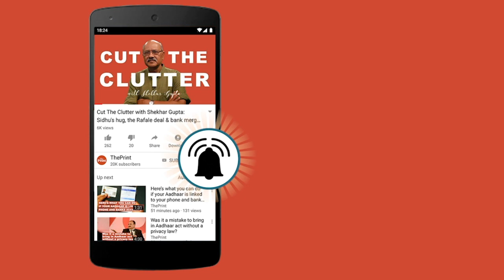मोदीजी के लिए जान भी दे दें हम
Majority in Diyodi village in Rajasthan believe that PM Modi has put the nation on a high pedestal and is the only politician capable of giving a befitting reply to India's enemies.